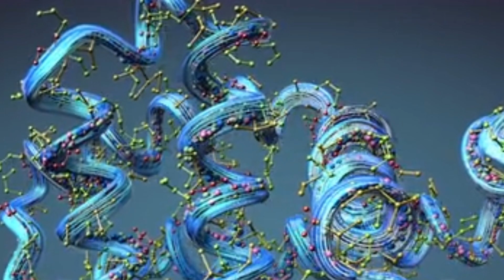🤯 Unlocking the Mysteries of Your Brain's Nutrition 🍎🥕🥦🍇🍓 - WATCH NOW AND FIND OUT! 🧠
Embark on a fascinating journey as we unravel the mysteries of your brain's nutrition in our latest video, 'Unlocking the Mysteries of Your Brain's Nutrition.' Discover the intricate balance of fats, proteins, amino acids, and micronutrients that play a pivotal role in your brain's functioning, development, mood, and energy levels.

Join us as we delve into the impact of essential fatty acids like omega-3 and omega-6 on preventing degenerative brain conditions. Learn about the influence of proteins and amino acids on your mood, sleep, attentiveness, and weight, and the importance of maintaining a balanced diet for optimal brain health.

Explore how the complex compounds in the food you consume stimulate brain cells to release mood-altering neurotransmitters, and how micronutrients act as powerful antioxidants, strengthening your brain against free radicals.

Understand the significance of essential vitamins B6, B12, and folic acid, along with trace minerals like iron, copper, zinc, and sodium in promoting brain health and cognitive development. Delve into the delicate balance of carbohydrates, the brain's primary energy source, and the impact of different types of carbs on attention span and mood.

Your brain's nutrition is a crucial factor in its performance, and every choice you make contributes to its overall well-being. Nourish your mind for optimal function and join us in decoding the nutritional secrets that shape the most powerful organ in your body.